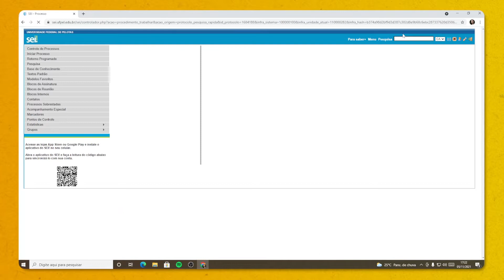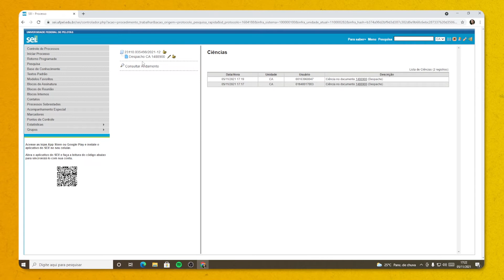SEI | Dar ciencia e encerrar o processo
O projeto Te liga no CA, dentre outras ações, visa criar e promover vídeos curtos para demandas específicas com o objetivo de sanar dúvidas das rotinas administrativas dos servidores da unidade.

Coordenação: Matheus Pinho
Coordenação-Adjunta: Luana Pereira
Colaboração: Régis Dutra